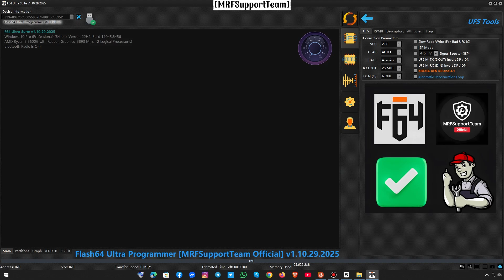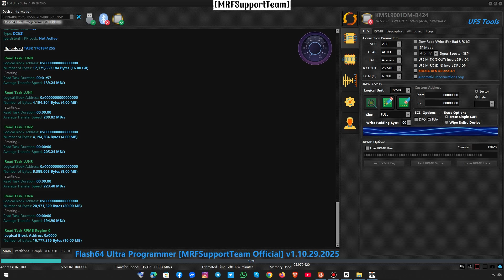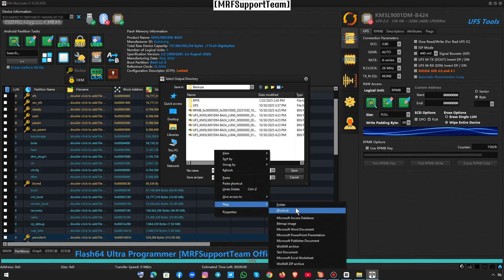Samsung Galaxy A14 5G | UFS 2.2 [Samsung] | Android 14 | Full UFS Dump 16GB Backup | Flash64 Ultra🔥✅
📱 Device Info:
- Model: Samsung Galaxy A14 5G
- Codename: [SM-A146B]
- Chipset: Exynos 1330 (5 nm) - SM-A146B
- Storage: UFS 2.2 [Samsung]
- Method: CHIP-OFF Full Backup - Raw Dump [16GB] Dead Boot Fixed

🛠 Usage:
• Unbrick Device
• Dead Boot Fixed
• UFS Data Recovery

📌 For professional use only |
Flash64 Ultra, MIPI Tester EasyJTAG+, Supported

🔌 Tools Used:
🔥 Flash64 Ultra Programmer Box – Advanced UFS Reprogramming

The Flash64 Ultra is the pinnacle of innovation in managed NAND programming, purpose-built for professionals who demand speed, reliability, and flexibility. Backed by 25+ years of GSM engineering excellence, this state-of-the-art programmer is designed to revolutionize how repair shops and technicians tackle managed NAND storage solutions.

✅ Exclusive Firmware & Security Files
✅ Exclusive Dump Files
✅ Advanced UFS-EMMC, Programing
☑️ Flash64 Ultra | Easy JTAG +
☑️ UFS ISP, EMMC ISP EDL TP
☑️ MI Cloud Oppo Vivo Honor Cloud
✅ Network Repair | FRP Unlock
✅ Dead Boot Repair
✅ LIVE Device Proof
✅ Safe, Authorized Flashing
✅ Global Support – MRFSupportTeam 🌍

📢 *Join Our Technical Community for Daily Updates:*

🔔 Stay with us — many more premium files and solutions coming soon!

⭐️ MRFSupportTeam -
- Trusted by Professionals Worldwide 🌍

Flash64 | F64 Ultra Professional Keyword Set 🌐

- F64 Ultra CHIP OFF Dump Solution
- F64 Flash64 ISP & UFS Full Support
- Flash64 Ultra | UFS eMMC Read Write
- F64 Pro Dump Creation | Secure Boot Fix
- Flash64 RPMB Erase | FRP Bypass Solution
- F64 UFS Reprogramming with Flash64 Ultra
- Flash64 eMMC Boot Repair | F64 ISP Tested
- Flash64 Ultra Gear 3 High-Speed Dump
- F64 Secure Flash Tool for CHIP OFF Recovery
- Flash64 UFS Dump Read & Write (Full Tutorial)
- F64 Ultra ISP Pinout + CHIP OFF Guide
- Flash64 FRP Remove | RPMB Secure Format
- F64 Flash64 Verified UFS Dump Write Solution
- Flash64 UFS Boot Corruption Fix
- F64 Ultra Dump Backup & Restore Method
- Flash64 Hardware Repair Tool for Technicians
- F64 Pro Flash64 UFS Chip Level Programming
- Flash64 Full Dump Creation from Dead Devices
- F64 Verified UFS & eMMC Reprogramming